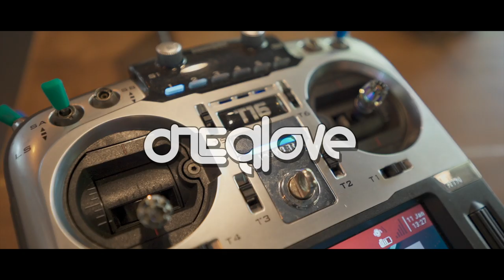MAEN DRONE RACING ABIS BERAPAAN SIH???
Lumayan banyak banget yang nanyain di DM instagram tentang "abis berapa sih maen ginian?".

Ini gua coba bahas yang sekiranya jadi ada gambaran untuk buat yang mau mulai main fpv di 2020... Jadi, bisa cari sendiri part yang sekiranya cocok dikantong. Karena main FPV tuh enak. Ada yg murah, dan ada yg mahal...

2020 Drone Gear:
Fatshark HDO2 + Trued X Furiousfpv
Jumper T16 + TBS Crossfire Full Version
Astrox J5 Freestyle Frame
Mantix Freestyle Frame by Odette
Fortini FC and Racepit FC by Furiousfpv
ORT (Old Radio Transmission) Antenna
CNHL 1500Mah 4s Battery
CNHL 1100Mah 6s Battery
Tbs Unify Pro32 1000mw
HQProp Ethix S3 , S4 , S5 ❤️
2020 Video Gear:
SONY A7iii
GoPro Max
GoPro Hero7